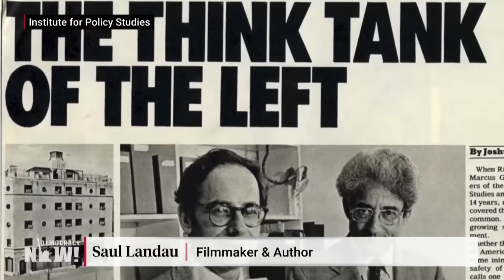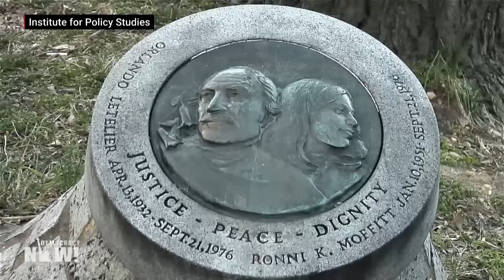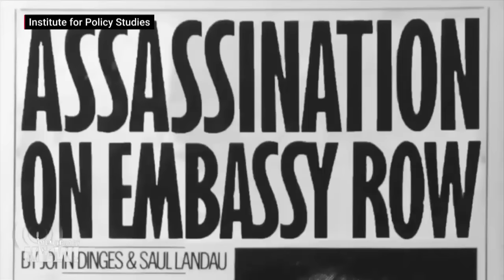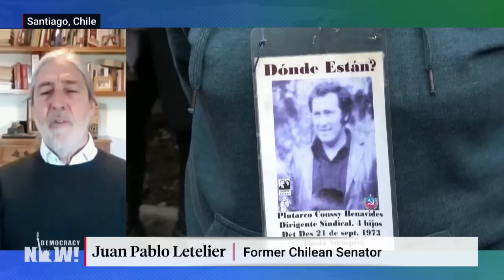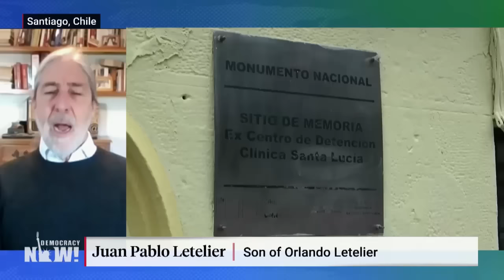Assassination on U.S. Soil: Orlando Letelier's Son Seeks Justice for 1976 Bombing by Pinochet Regime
As part of events marking the 50th anniversary of the U.S.-backed military coup in Chile that ousted democratically elected socialist President Salvador Allende and led to the  dictatorship of General Augusto Pinochet, Chilean President Gabriel Boric visited Washington, D.C., Saturday to deliver a historic address. He spoke at the site where former Chilean diplomat Orlando Letelier was assassinated in 1976 by agents of the Pinochet dictatorship, along with his co-worker Ronni Moffitt. We feature excerpts from the address and speak with Letelier's son, Juan Pablo Letelier, a former member of the Chilean House and Senate with the Socialist Party, about his father's assassination and the Boric administration's work toward redress for the families of victims of Pinochet's regime.